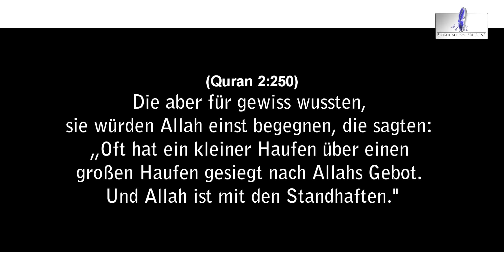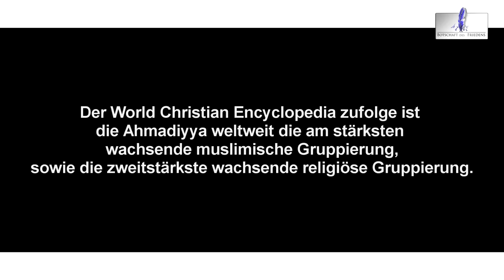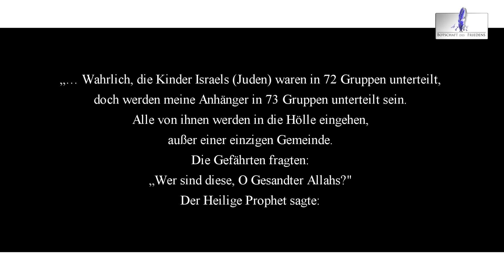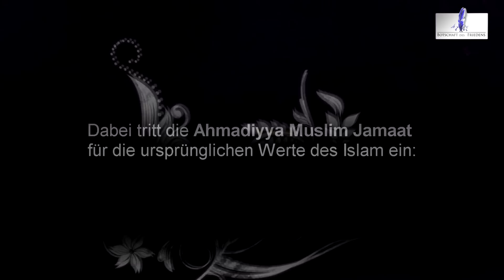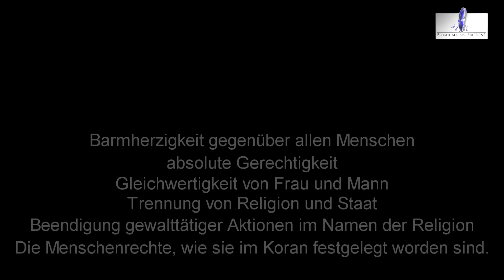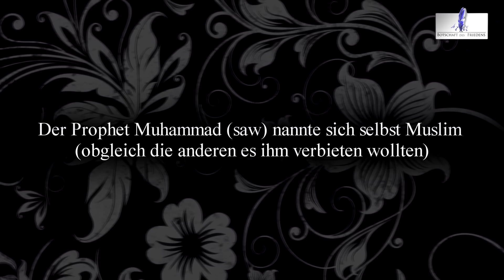Der Wahrheit folgen am Anfang nur wenige | Ahmadiyya ᴴᴰ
Für die neuesten Informationen folge uns auch auf

In der heutigen religiösen Welt spielt die Ahmadiyya Muslim Jamaat (AMJ) eine einzigartige Rolle.
1889 in Indien gegründet, stellt sie mit ihren vielen zehn Millionen Mitgliedern in über 204 Ländern weltweit die größte Gemeinschaft unter den organisierten Muslimen dar.

sie setzt sich ein für die ursprünglichen Werte des Islam:
Barmherzigkeit gegenüber allen Menschen, absolute Gerechtigkeit, Gleichwertigkeit von Frau und Mann, Trennung von Religion und Staat, Beendigung gewalttätiger Aktionen im Namen der Religion sowie die Menschenrechte, wie sie im Koran festgelegt worden sind.

Zudem setzt sich die Ahmadiyya Muslim Jamaat für die Freiheit des Glaubens ein, denn im Heiligen Koran heißt es:

Für sie lehrt der Islam im Kern zwei Dinge: Den Weg zu Gott zu finden und Seiner Schöpfung zu dienen.  Ein anderes Hauptanliegen besteht darin, den zeitgenössischen Islam von Aberglauben und Irrtümern zu reinigen und den Menschen jenen ausschließlich friedliebenden und toleranten Islam näherzubringen, der zu Zeiten des Religionsstifters Muhammadsaw gelehrt und praktiziert wurde.

Hazrat Mirza Ghulam Ahmad (as) widmete sein Leben dem Studium des Heiligen Koran, dem Gebet und der Hingabe zu Gott. Als er bemerkte, dass der Islam von allen Seiten mit haltlosen Vorwürfen angegriffen wurde und die Muslime nicht in der Lage waren, darauf zu reagieren, verteidigte er als geistiger Führer (Imam) den Islam und stellte die unverfälschten Lehren des Islam in ihrer Ursprünglichkeit wieder dar.  In seinem umfangreichen Gesamtwerk an Schriften, Vorlesungen, Reden und religiösen Diskursen etc. erörtert er, dass der Islam den einzigen lebendigen Glauben darstellt, durch dessen Befolgung der Mensch eine tiefgehende Beziehung zu seinem Schöpfer herstellen kann.

Videoausschnitt:
Quelle Phoenix - Runde
Morden im Namen des Islam - Die missbrauchte Religion